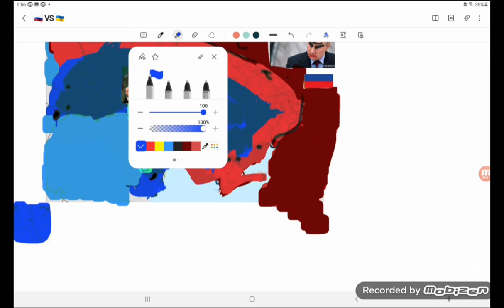Ukraine WAR 4/6~4/8 Day4